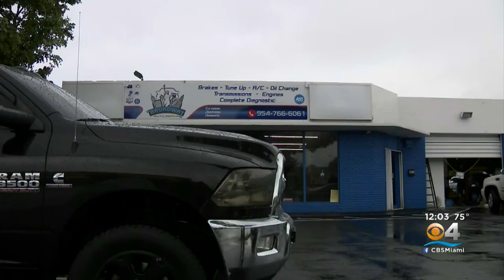Security Cameras Capture Deadly Fort Lauderdale Hit & Run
An investigation is underway after a pedestrian crossing a Fort Lauderdale street was struck and killed early Thursday morning.